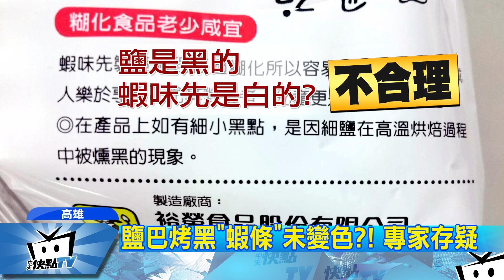20170520中天新聞 蝦味先詭異黑點哪來？ 裕榮：細鹽高溫燻黑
常吃蝦味先的消費者，一定都看過，蝦條上常會有細小黑點，多年前就有人提出質疑，但蝦味先公司在後包裝上印製小字澄清，只是細鹽經過高溫後被燻黑的現象，但有食品專家反駁，強調鹽巴要烤到變黑，那蝦條本身怎麼沒變色，那這奇怪的黑點難道是外來的添加物嗎？